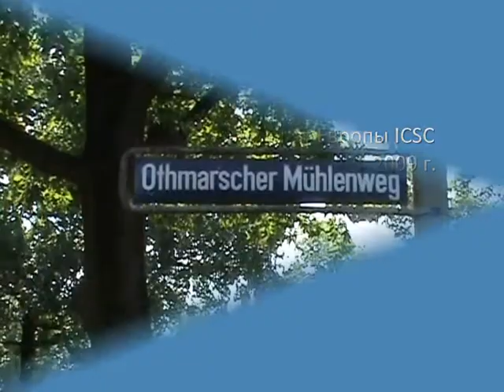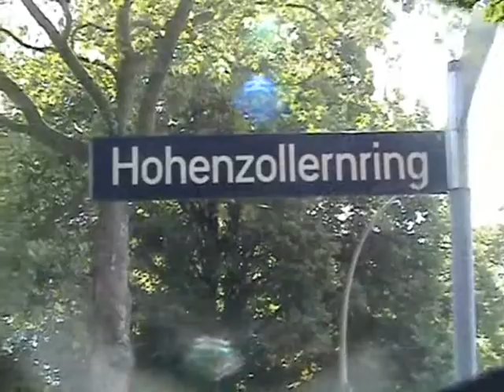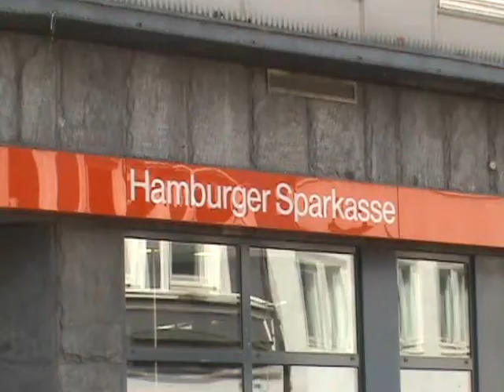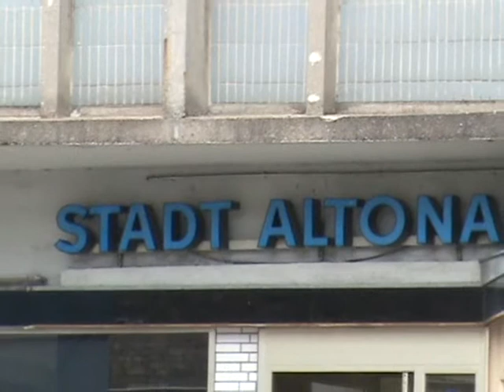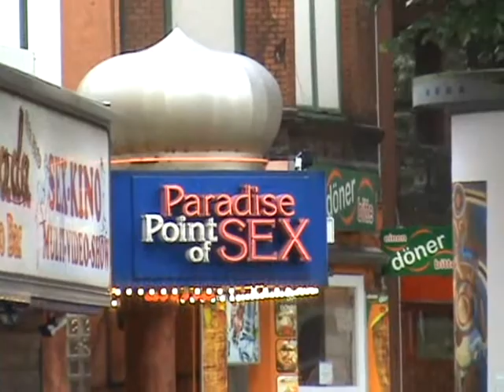Hamburg 2009. Excursion (2)